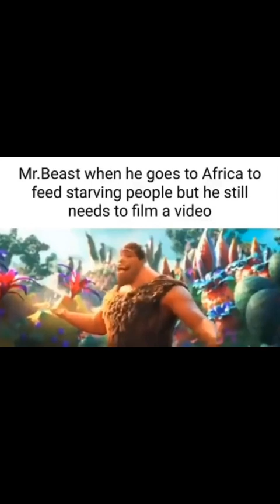5 minutes of discord memes